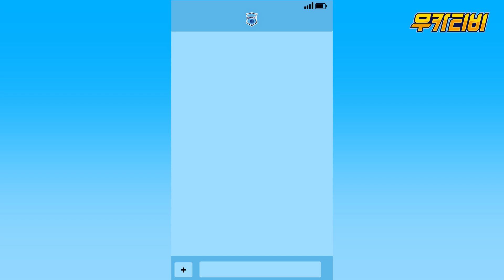[우카티비] 우카티비 단독! 신인선수 영상통화 인터뷰!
어... 이제... 긴장백배! 인터뷰는 어려워 ㅠ😅
귀엽고 듬직한 신인선수들의 입단 첫 인터뷰!
신인선수들에게 많은 응원과 격려 부탁드립니다!